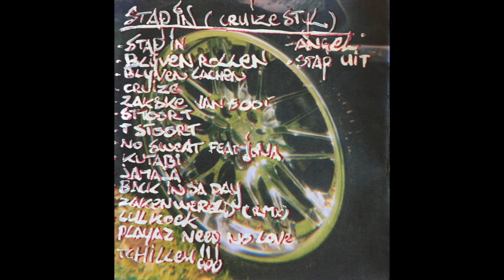10 MC Paus - Jamaja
Track: 10 MC Paus - Jamaja
Demo Album: Stap In  (Cruizestyl)
Year: 22 Mei 2003